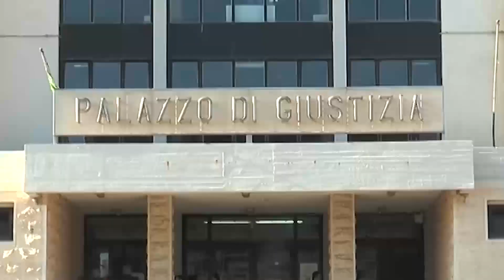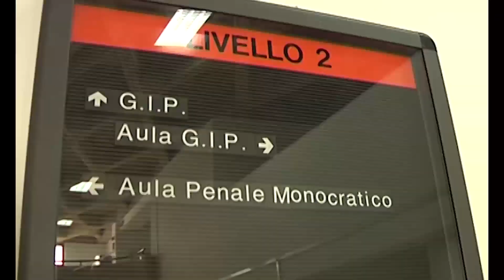Processo per estorsione: concorrenza non gradita, sabotaggi ad agenzia funebre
Sabotaggi, minacce verbali, l’esplosione di due colpi di pistola e il piano per un attentato dinamitardo. Queste le azioni messe in atto dal titolare di un’agenzia di onoranze funebri di Sortino, nel Siracusano, contro un’impresa concorrente.

In occasione della prossima udienza, fissata per il 5 febbraio, è previsto il controesame di Messina ad opera dei legali della difesa.

Il processo a carico di Angelo Briganti, 52 anni e di Vincenzo Puglisi, 48 anni, entrambi dipendenti di Antonino Inturrisi, 71 anni, titolare di una agenzia di pompe funebri a Sortino e ora rinchiuso in carcere come i due imputati, ha parlato del danneggiamento della porta d’ingresso dell’agenzia di onoranze funebri di proprietà dell’impresario di Ragusa, Carmelo Messina, sita nella zona Borgata di Siracusa.

L’impresario di pompe funebri Carmelo Messina ha sostanzialmente confermato le accuse a carico degli imputati al processo per la presunta estorsione per la quale sono finiti sotto processo. La parte offesa è stata esaminata dal pubblico ministero ed ha risposto alle sue domande. Ha ribadito di avere incontrato, negli an- ni passati, il parroco della chiesa madre di Sortino, don Vincenzo Cafra, che gli avrebbe consigliato di evitare di estendere la sua attività nel comune ibleo.

Messina ha riferito anche di avere letto ben altro tipo di messaggio dalla richiesta di un agente di polizia locale di richiedere l’autorizzazione a esercitare l’attività di pompe funebri a Sortino. Ha poi confermato di avere avuto problemi nell’esecuzione di lavori al cimitero mentre ha rimarcato l’episodio in cui nel 2019, mentre stava tornando nel capoluogo, la sua auto è stata affiancata da una Bmw da cui un uomo gli ha fatto segno con dito indice di premere il grilletto. Un gesto che avrebbe interpretato come una velata minaccia al pari delle altre subite in quel periodo in cui aveva iniziato a lavorare a Sortino.

Ad apertura d’udienza, il tribunale (presidente Carla Frau, a, latere, Salvatore Cavallaro e Liborio Mazziotta) ha disposto la riunificazione delle posizioni di tre imputati. Oltre a Marcello Briganti e Vincenzo Puglisi, entrambi assistiti dall’avvocato Junio Celesti, sono comparsi Antonino Inturrisi, titolare dell’agenzia di pompe funebri di Sortino, Innocenzio Pandolfo, che dal carcere avrebbe dato istruzioni per le minacce all’impresario, e il siracusano Johnny Pezzinga, accusato di avere sparato due colpi di fucile a canne mozze contro l’ingresso dell’agenzia di pompe funebri della vittima, sita nei pressi di piazza Santa Lucia.